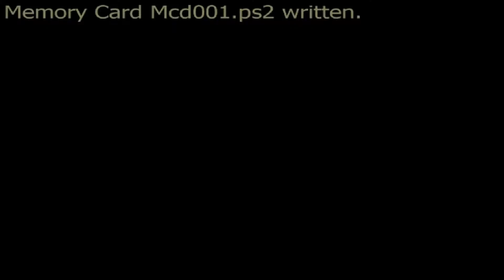Let's Play Haunting Ground (german) part 14 - das Herrenhaus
Daniella drängt uns in ein neues Areal von welchem wir nicht mehr zurückkehren können